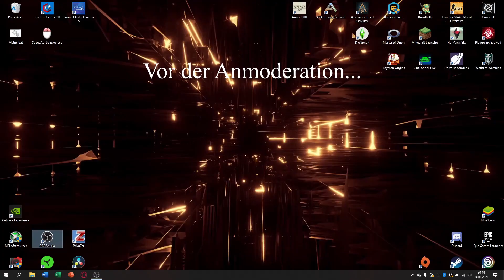Mein SCHWIERIGSTER Kampf! | Folge #1 | Minecraft PvP (Lucky Islands)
Server:Cubecraft.net
Mein Discord-Server:
Mein Lucky-Islands Intro-sound:
Mein Gaming-Equipment:
-Mikro:KA, haben mir meine Großeltern geschenkt
-Headset:Haben mit auch meine Großeltern geschenkt